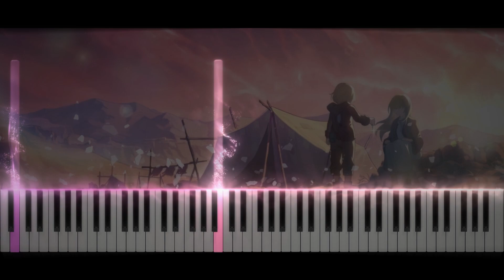Kakavasha (Young Aventurine Theme) | Piano Tutorial - Honkai Star Rail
UPDATE: Sheet music now available!
My transcribed version of "Kakavasha" (Young Aventurine's Theme) from HonkaiStarRail Version 2.1.
This one felt super emotional so I had to have a go at writing it for solo piano. Enjoy!

Written and recorded in Logic Pro X.

"Kakavasha" by HOYO-MiX (Not yet uploaded by them but will add here when they do so)